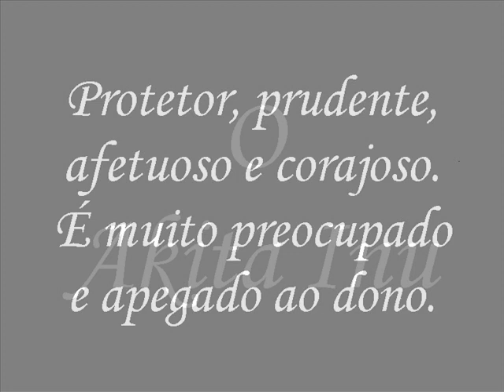O belo Akita Inu... The beautiful japanese Akita.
Seu aspecto geral é imponente, robusto e nobre, devendo ser bem proporcionado. O focinho é potente e afilado, mas jamais pontudo, com cana nasal reta e curta. Dentes fortes, com mordedura em tesoura, nunca prognatas. Os olhos são levemente pequenos e triangulares, fazendo ângulo ligeiramente voltado para cima. As orelhas são pequenas e grossas, triangulares, ligeiramente arrendondadas na extremidade, inseridas moderadamente separadas e inclinadas para frente. A cauda é grossa e forte, com seu comprimento chegando até o jarrete, mas deve portar-se enrolada sobre o dorso.

Sua pelagem é dupla, sendo o pêlo de cima duro e reto e o subpêlo macio e denso, o que lhe dá aparência de um bichinho de pelúcia. Como possui subpêlo, há uma intensa muda (troca de pêlo) em algumas épocas do ano, devendo ser muito bem escovado para manter seu belo aspecto e eliminar os pêlos mortos. Suas cores podem ser vermelho-fulvo, sésamo (pêlos vermelhos com as pontas pretas) tigrado e branco. Os exemplares de todas as cores, exceto a branca, devem apresentar o "URAJIRO" (pelagem esbranquiçada nas laterais do focinho, nas bochechas, sob o queixo, pescoço e ventre, na face inferior da cauda e face interna do membros).

[Wikipédia]